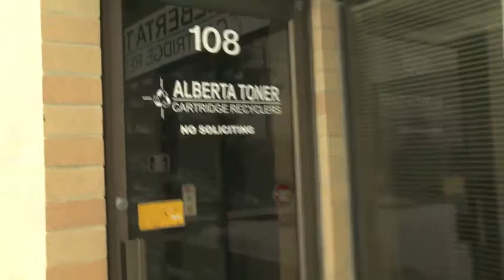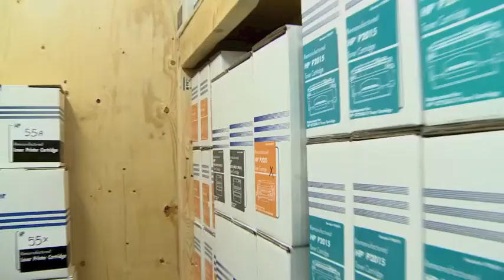re-built laser cartridge story Alberta's Little Green People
Laser cartridge rebuilt at Alberta Toner  Calgary Alberta. Producer: Moreno Pagliero